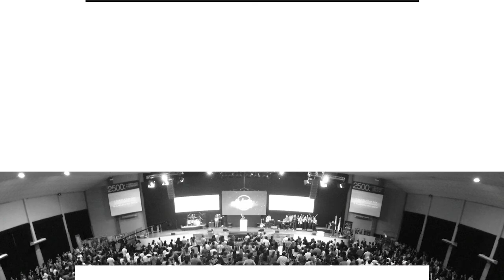Pr. Cristian Rossi • Trastornando al mundo • Sábado 29 de abril